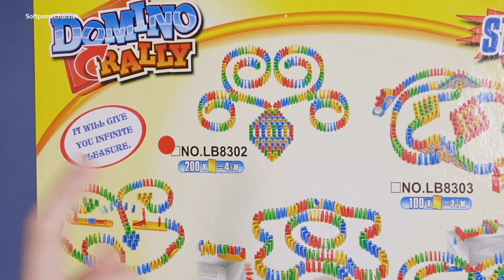รถเรียงโดมิโน่อัตโนมัติ!! ไม่หัวร้อนแล้วจ้า 【 Domino Train 】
เคยมั้ย กับการที่เรียงโดมิโนด้วยมือ แล้วเผลอไปชนล้มทุกที ด้วยรถไฟโดมิโน่นี้ ที่ช่วยเราเรียงโดมิโน่ได้แบบอัตโนมัติ! ไม่ต้องหัวร้อนอีกต่อไป!!